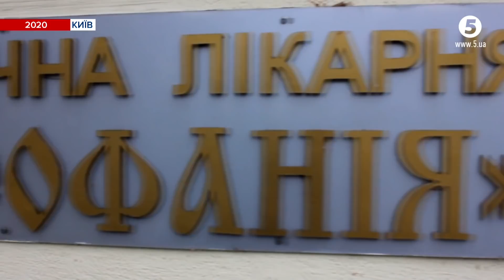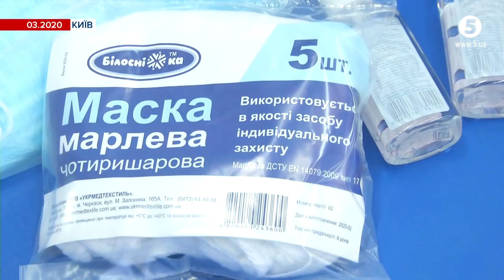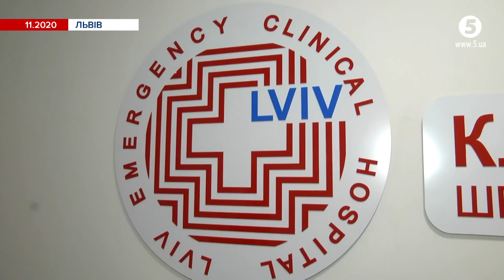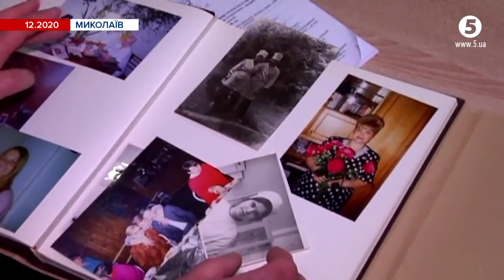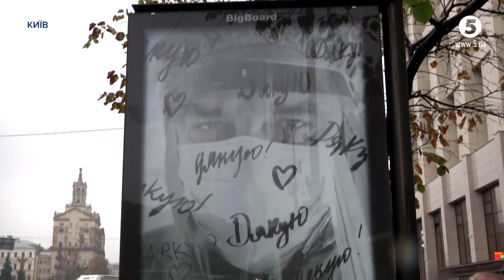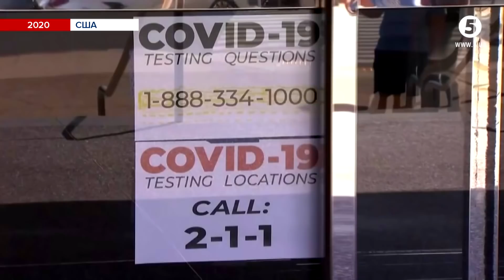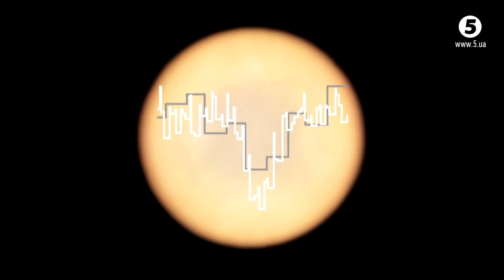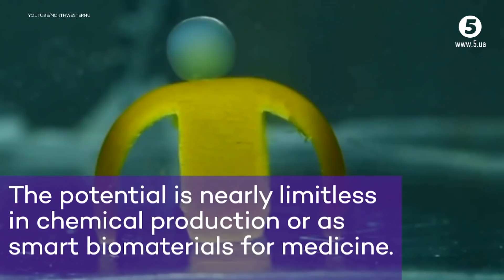Політичні скандали-2020 / Втрата довіри до Зеленського / РФ веде вогонь на сході | Підсумки року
Розчарування і втрата довіри. Куди веде країну президент Зеленський  і які його кроки кардинально змінюють вподобання українців?

Миру не дочекалися. Росія не виконує домовленості і веде вогонь на сході. Коли чекати зрушень у переговірному процесі?

Економічний прогноз на 2021-й. Скільки коштуватиме долар, чи дасть МВФ грошей і коли від пандемії оговтаються економіки світу?

Зробити неможливе. Наукові досягнення 2020, на які не вплинула пандемія. Якими технічними проривами пишається людство?